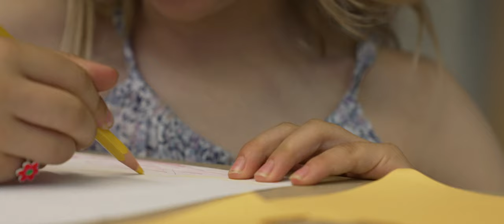Marché de Sèvres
Présentation du marché Saint-Romain proposée par le Comptoir des Marchés.